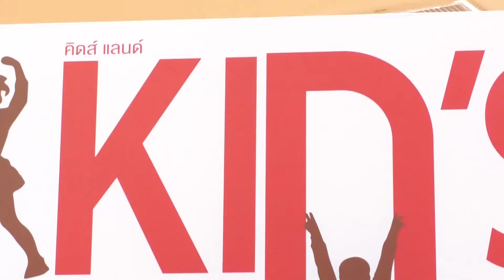“คิมม่อน-คอปเตอร์” คัมแบ็คซีรีส์วาย ไม่หวั่นคู่จิ้นคู่ใหม่ในวงการ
TW : GreatStarsTH
LINE : @greatstars